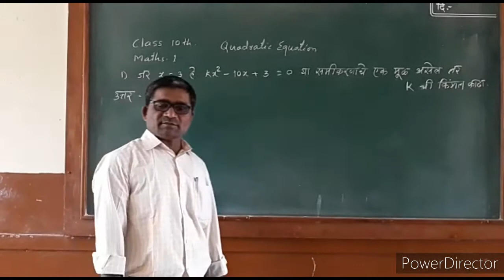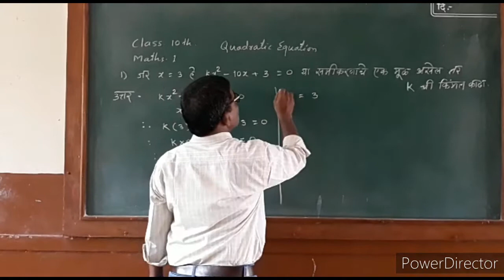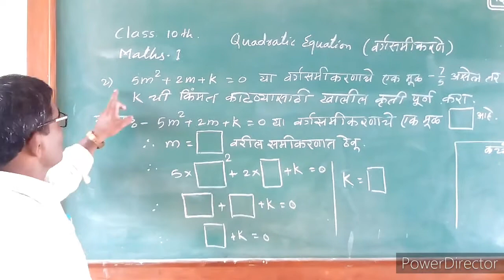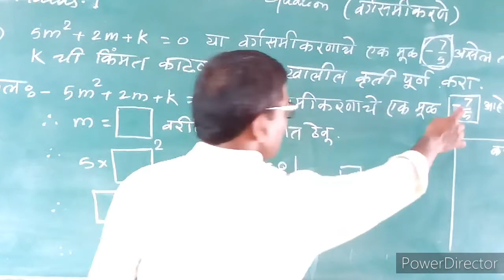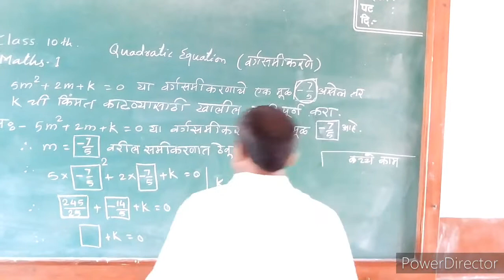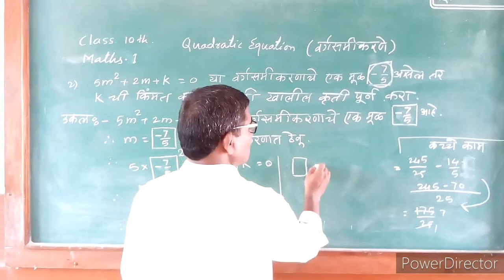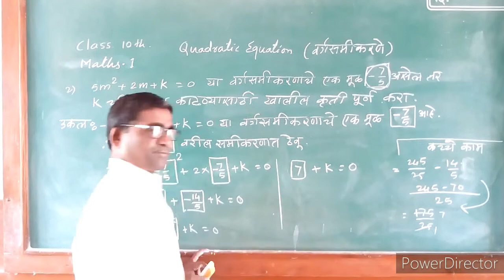roots of quadratic equation for class 10th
या link वर जाऊन या अगोदरचा मुद्दा पाहू शकता